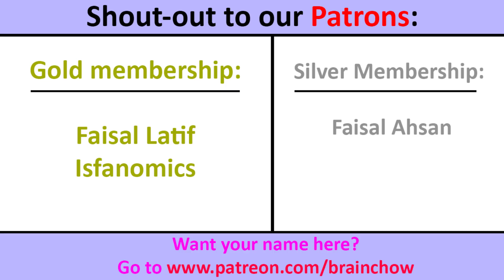Pakistani & Indian Reporters Live TV Fails